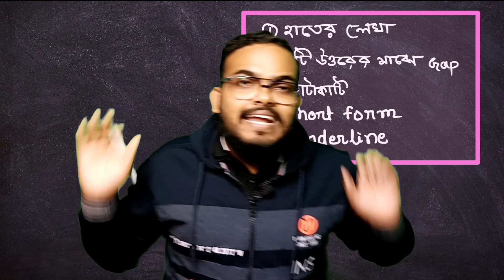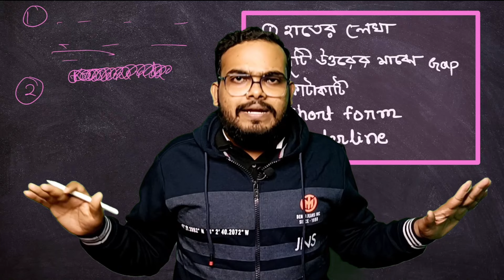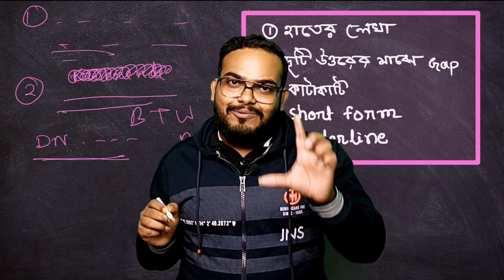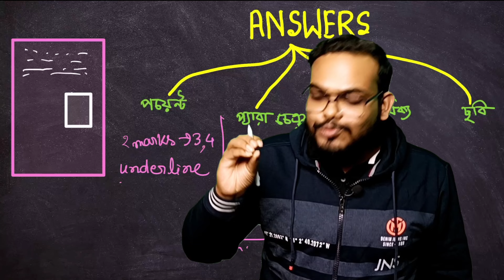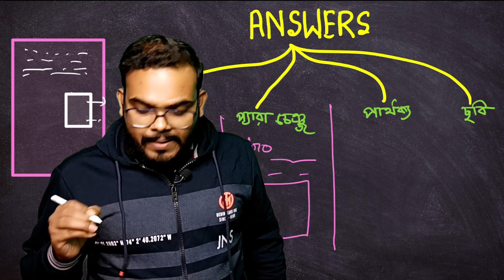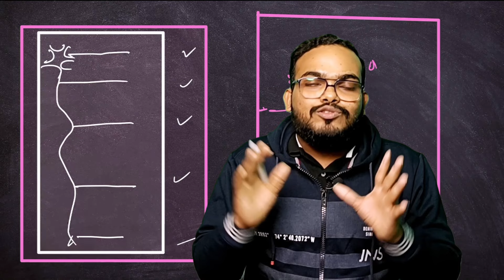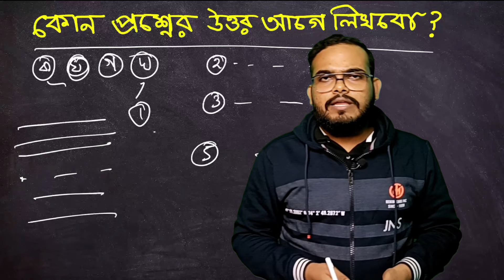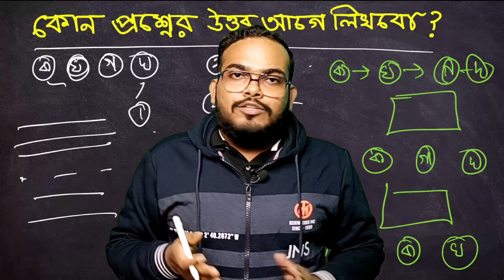পরীক্ষার খাতায় কিভাবে লিখতে হয়? | How to improve your score in life science in madhyamik exam 2024